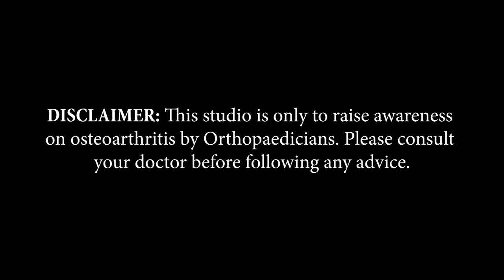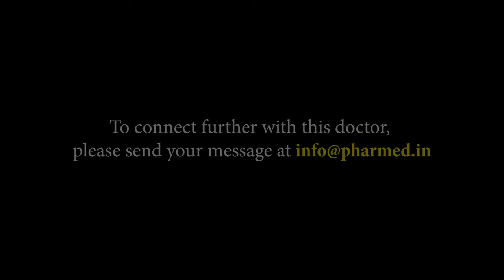Dr. Milind D Patil | Pune, Maharashtra | Awareness on Bone and Joint Health | Keep Joints Moving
Pune based Fellow Arthroscopy Joint Replacement, Dr. Milind D Patil, shares information about Arthritis in this video of 'Keep Joints Moving,’ an initiative by Pharmed Limited on Bone and Joint Health.

Doctor’s Details

Dr. Milind D Patil
M.B.B.S., D, Ortho
Fellow Arthroscopy, Joint Replacement
The Bone & Joint Clinic
Trauma, Arthroscopy, Joint Replacement, Spine Surgery